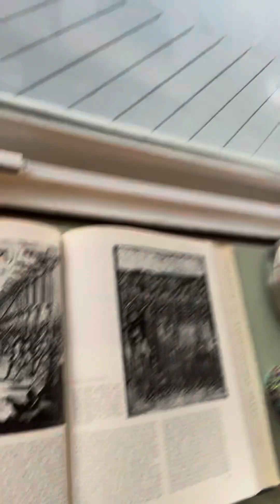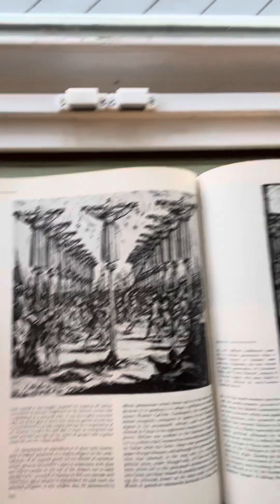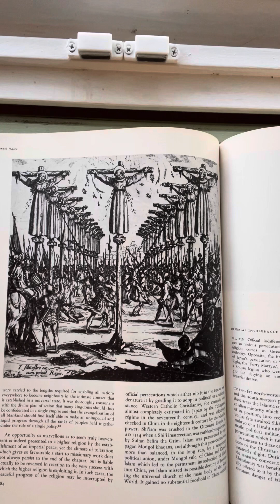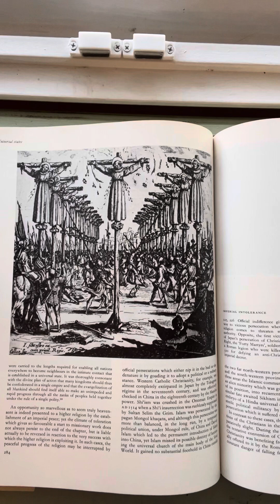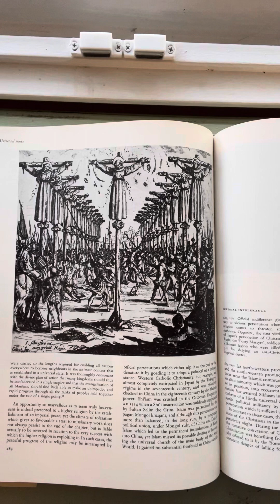Dean Kate Moorehead Carroll's Morning Devotion - Tuesday, February 27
Paul is appalled.